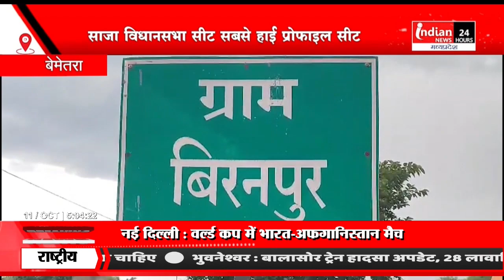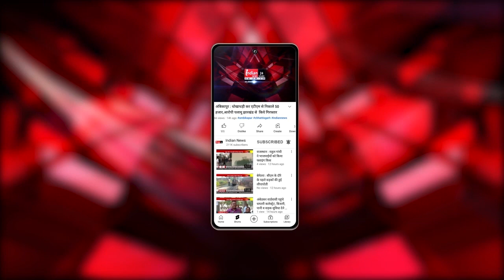Bemetara : हाई प्रोफाइल सीट साजा विधानसभा से भाजपा ने ईश्वर साहू को दी टिकट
Our Links